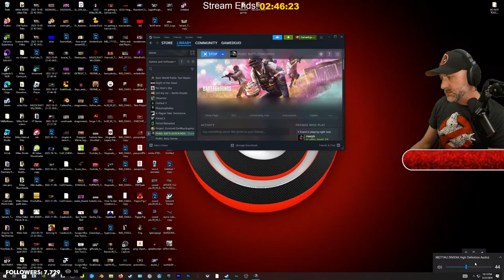PUBG Solo Games - UPDATE 28.2 - PlayerUnknown Battlegrounds! LIVE STREAM PC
$6.66 / $7.77 / $19.77 / $19.80 / $42 / $66 = Order66! / $69 / $100

          Play games with Dojo, talk in live Discord voice / text chat,
          use custom emojis, access to full stream archives & more!

►  LIVE STREAMS @ 10PM CENTRAL EVERY NIGHT!

1.Don't swear. Occasional funny moments and off-color words are ok, but don't exercise your potty mouth here. Lots of young stream watchers here and, besides, curse words are for the weak mind.
2. Be kind to each other. We are all gamers and so we all have something in common. Lets find what makes us click and focus on that.
3. Ask me anything! I'm here to chat with you guys!
4. DON'T SPAM. I'm usually pretty tolerant, but blatant posts to check your page without any reference to the action going on, or with any way to engage the community, is strictly prohibited.
5. Don't use all capitals or too many Emojis in a row. A couple here and there are awesomesauce! but too many with the intention of just being noticed is frowned on

 FAQ:
► WHEN DO YOU STREAM
Every night @ 10PM Central
PC most of the time. Xbox One X & PS4 are for exclusives.
►WHAT CONSOLES DO YOU OWN
Xbox One X, PS4, Xbox 360, Dreamcast, PS2, SNES, NES, SWITCH
YES---please ask me anything, its about community here.
►HOW LONG HAVE YOU BEEN STREAMING
I started streaming September 7th 2015!
►DO YOU STREAM IN THE DAY
NO, unfortunately I'm a Daddy to two kids and those duties are important to me during the day!

i9-9900k Intel Processor
Geforce RTX 2080 TI
16 GB of Ram
Asrock Mother Board
ACER 27" Predator Monitor

i7-7700K Processor 4.20GHz
16 GB DDR4-3000 RAM
500GB Solid State Drive
GTX 780ti GPU
Elgato 4K60 capture card
Fractal Axe-Fx Effects Preamp
Shure SM7B Microphone
RNP Preamp
MSI Mother Board
2 Asus Monitors

  Synthesizers / Music Gear Used
• Moog Grandmother
• Roland SH-2
• Roland System-8
• Roland JX-3P w/PG200 Controller (1983)
• Roland SE-02 Analogue Boutique
• Alesis V49 Midi Controller
• Roland TR-8s Drum Machine
• Roland MX-1 Mixer